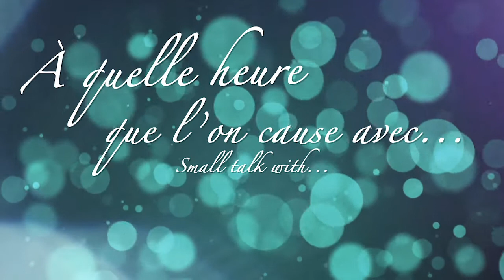À quelle heure que l'on cause avec Shiva Sadegh Asadi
Qu'arrive-t-il quand un jeune garçon qui souhaite à tout prix jouer dans la pièce de théâtre de l'école n'obtient que le rôle d'un crabe ?

Film d'une facture époustouflante, Crab expose un problème bien réel : celui de l'intimidation et de l'humiliation en milieu scolaire. La réalisatrice iranienne Shiva Sadegh explique son processus créatif et technique.